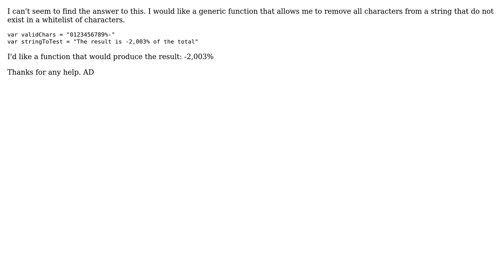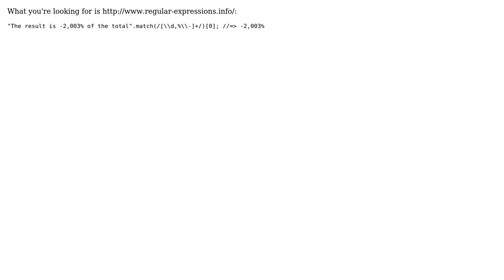Use javascript to remove characters from a string based on a whitelist (3 Solutions!!)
Use javascript to remove characters from a string based on a whitelist

With thanks & praise to God, and with thanks to the many people who have made this project possible! | Content (except music & images) licensed under CC BY-SA | Music | Images & others | With thanks to user nnnnnn user Explosion Pills user elclanrs user Aaron and the Stack Exchange Network Trademarks are property of their respective owners. You are responsible for your own actions.